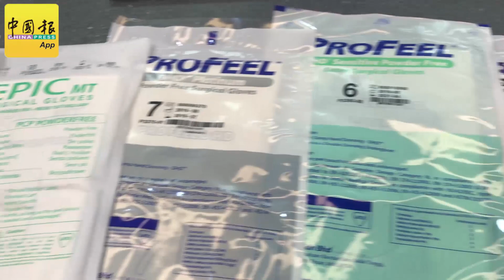手套厂外劳罢工风波 圆满解决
（本报陈梧源摄）